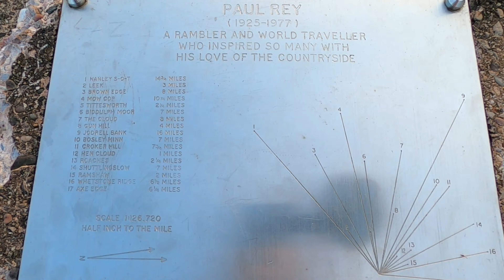Peak District Sunset Walk, English Countryside 4K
No talking, just walking. Exploring the English Countryside. A nice gentle walk along Thorncliffe Road in the Peak District. The Sky is beautiful and setting up for an amazing sunset. In the distance you can see the Roaches, the town of Leek and the remnants of a thunder storm. I wanted to capture the storm but I was too late unfortunately. We also walk past the Mermaid Inn. I consider cutting across the fields but reconsider after seeing cows in the field. Not worth the risk of upsetting a heard of them. There is also an abundance of Sheep and their cute Lambs in this video. Enjoy!

My 23rd of hopefully many video walks.

Time and date of walk:   9.00pm   14th June 2020   English Summer
Dave's walk difficulty rating:   1 / 5  A lovely evening stroll
Dave's walk beauty rating:   5 / 5 Perfect!
Distance of this walk:   3,510 Steps   1.55 Miles / 2.49 km
Weather:   Ominous Skies!

Total hours of my videos watched: 3,118 Hours = 130 Days = 0.36 Years!

Starting point of walk on what3words: ///fortress.satellite.vest

A Massive thank you to my supporters Annabelle, Pete, Hellie, Sam, Menno, Ryan, Christie and recently Peter for supplying me with Coffee!! It really does help me so much!

Equipment:
GoPro 8
GoPro Media Mod
GoPro Spare battery
Rode Micro Microphone
2 Extreme Pro 128GB memory Card
Hand Grip Mount
GoPro accessories
Small Shoe Mount
Suction Car Mount

▬▬▬▬▬▬▬▬▬ஜ۩۞۩ஜ▬▬▬▬▬▬▬▬▬
▬▬▬▬▬▬▬▬▬ஜ۩۞۩ஜ▬▬▬▬▬▬▬▬▬